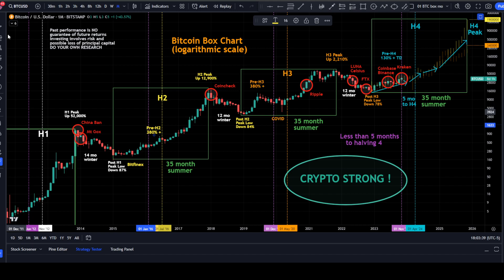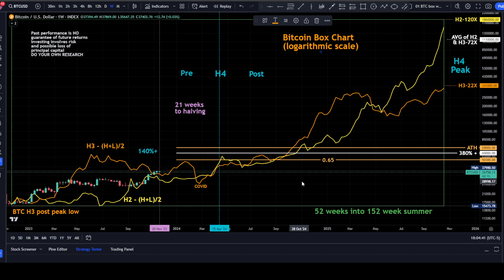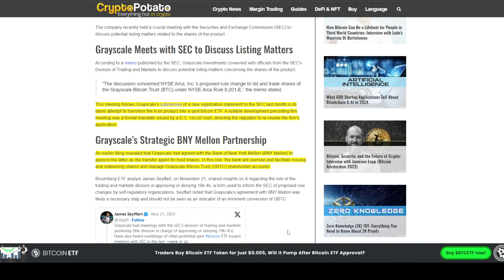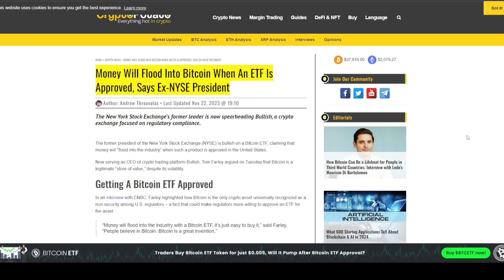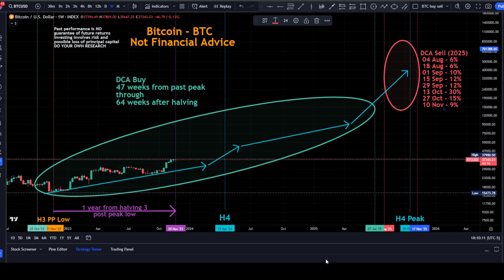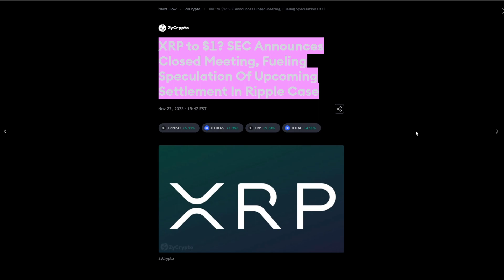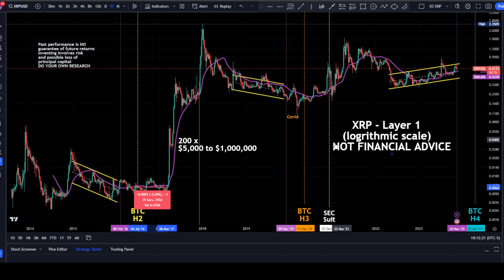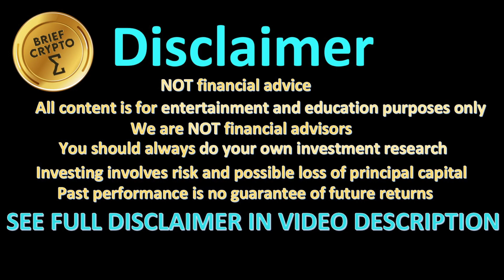BEST BRIEF CRYPTO VIDEO News Talk Action Cycles Bitcoin Price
Brief Daily Video Mon - Fri (LESS THAN 20 minutes)
We SUM up so you don't have to
22-Nov-23